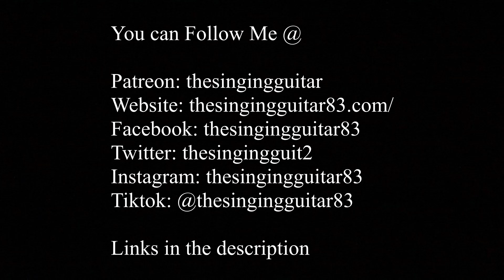Scorpions - Still Loving You (Electric Guitar Cover | Instrumental)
This is an all instrumental electric guitar cover of the Scorpion's classic, Still Loving You. The vocal melody was performed using the electric guitar.

The Singing Guitar LLC

Gear Used:
- Ibanez Prestige AZ2402
- Bias Fx 2
- Pro Tools (DAW)
- Canon M50
- Filmic Pro
- Davinci Resolve 16
- Added Chorus and EQ pro tools plugins

Lyrics:
Time
It needs time
Love
Only love
Fight
Babe, I'll fight
Love
Only love
Can bring down the wall someday
Pride has built a wall, so strong
Try
Baby, try
Love
Our love
Hoo!
Hoo!